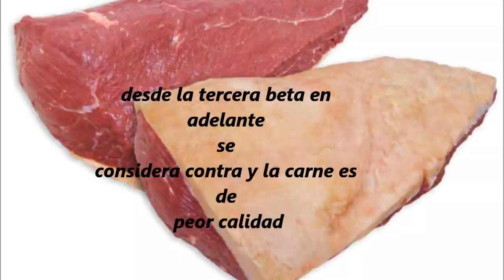EL TALLER .... CORTE BRASILEIRO picanha.wmv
aqui teneis uno de los cortes mas famosos de brasil
la picanha , ideal para asar